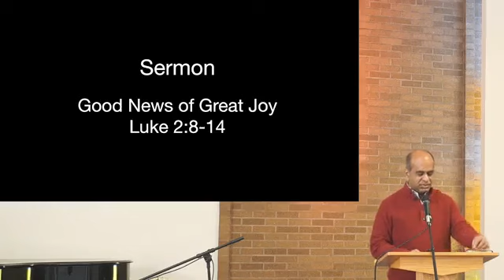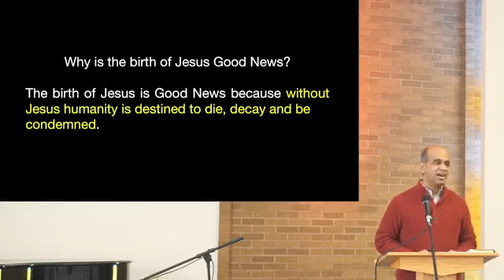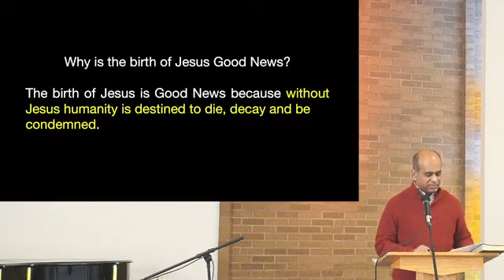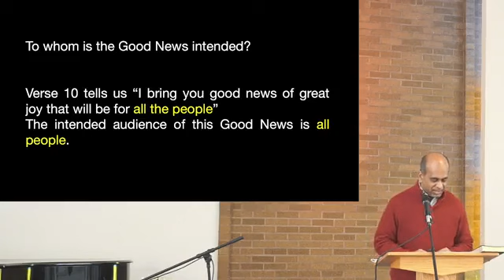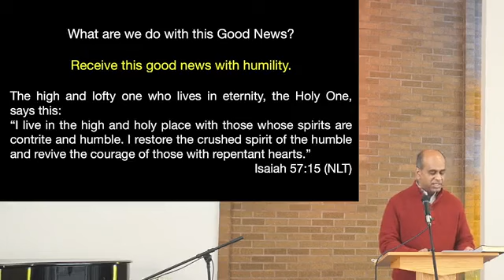Good News Of Great Joy - Christmas Message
Sermon Title: Good News Of Great Joy